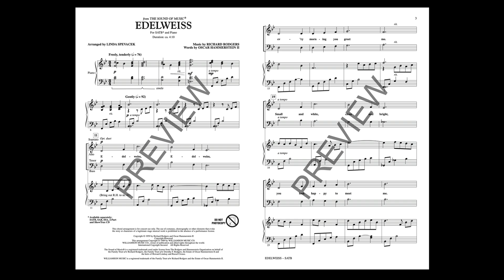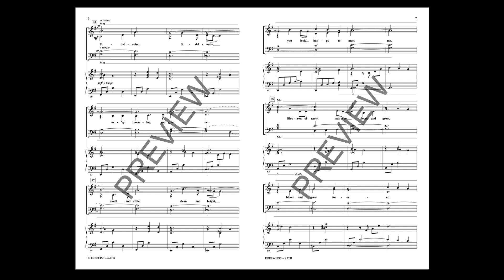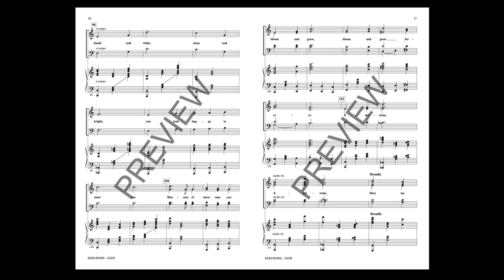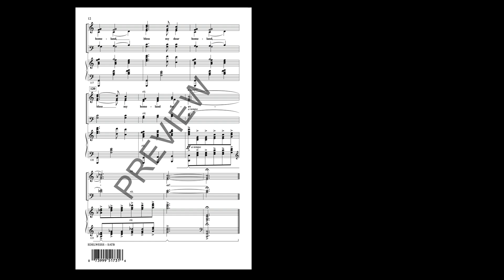Edelweiss (from The Sound of Music) (SATB Choir) - Arranged by Linda Spevacek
This lyrical setting from The Sound of Music is placed in a sensitive yet lightly contemporary feel that unfolds from simple melody to full choral textures!